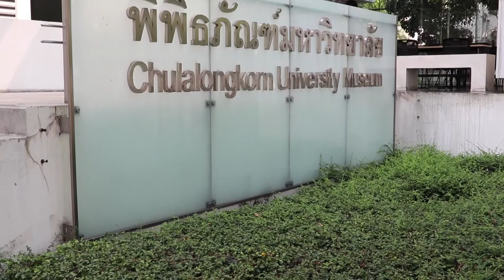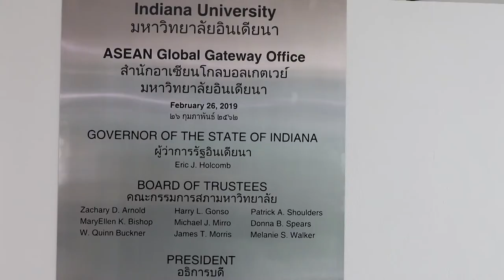ASEAN leadership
For five decades ASEAN has grown and taken shape. Hear from former Indonesian foreign minister Marty Natalegawa and former US Ambassador David Carden about why ASEAN matters.